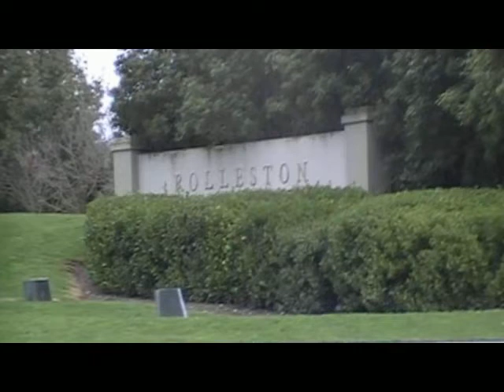Throwaways 3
filmed in like 10 hours if that ?